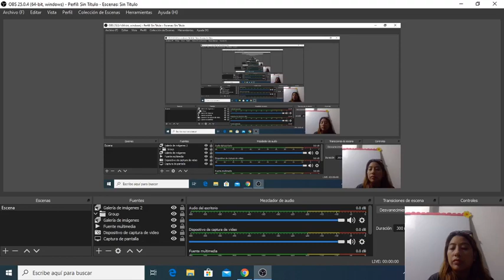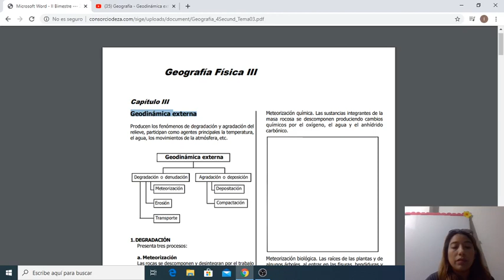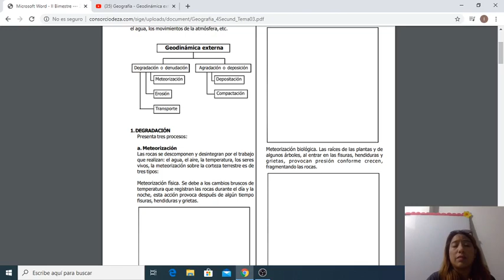CEPRE III Geografía Sesión 6 Geografía Física III